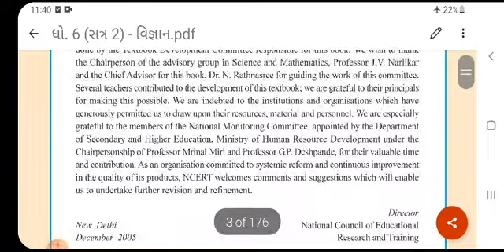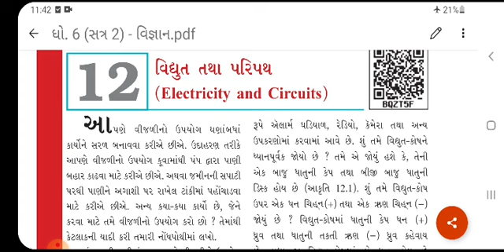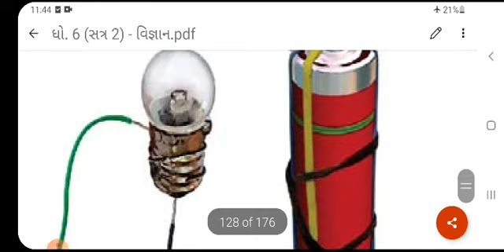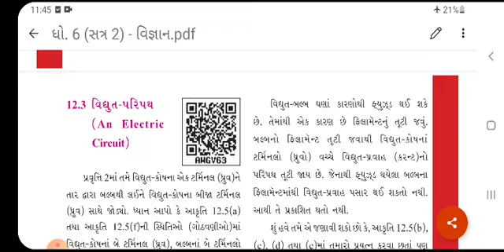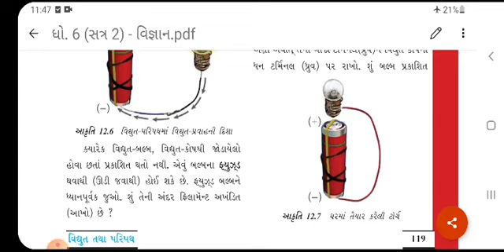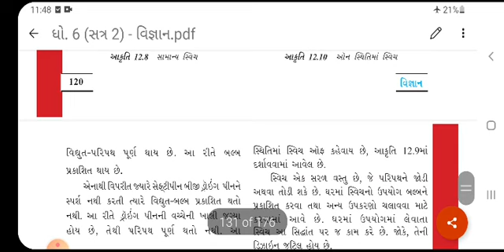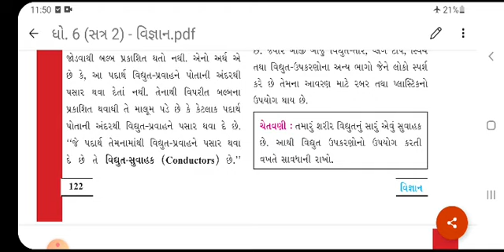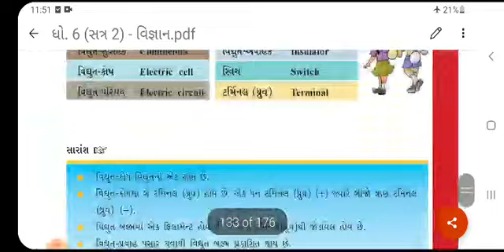29/04/2021 STD-6 SCIENCE (GUJ MED)